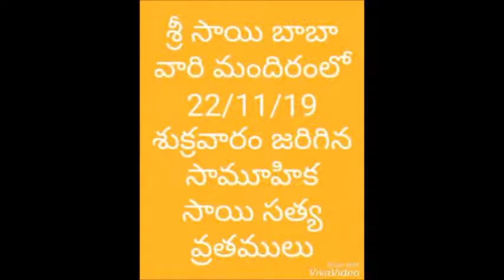సామూహిక సాయి సత్య వ్రతములు//saibaba temple in bhadrachalam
కార్తీక మాస సందర్భంగా భద్రాచలంలో సాయి ఆలయంలో సత్య వ్రతములు.